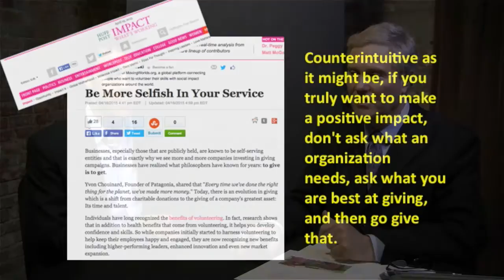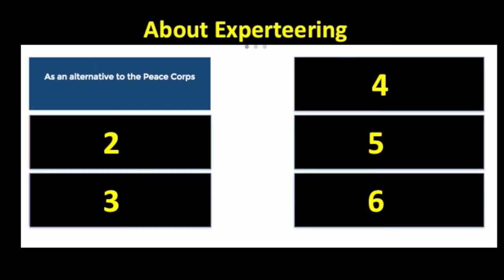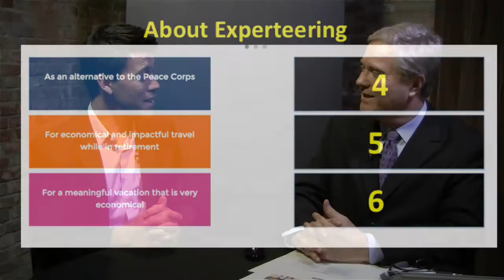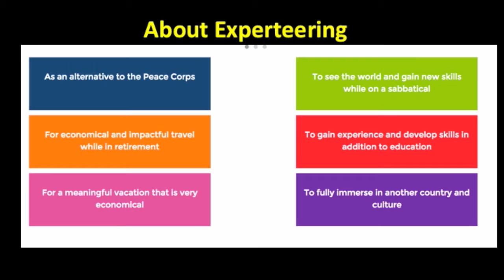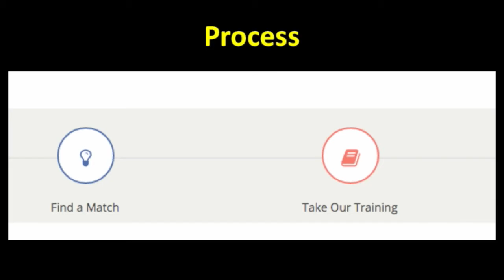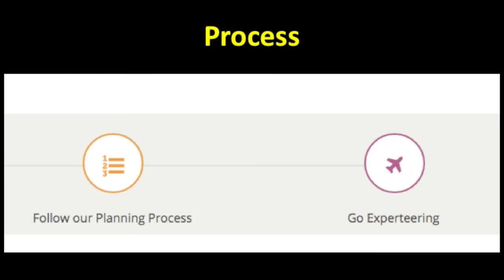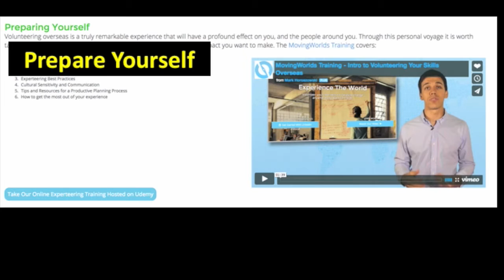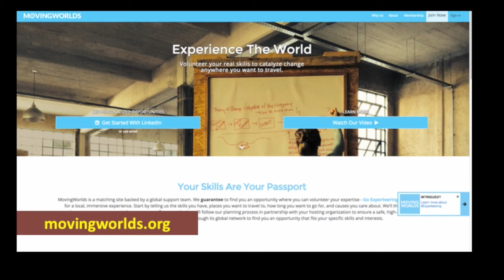Maximizing Your Expertise around the World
Mark Horoszowski, Moving Worlds, explains the concept of "experteering," a new way to make an impact and have a great experience!